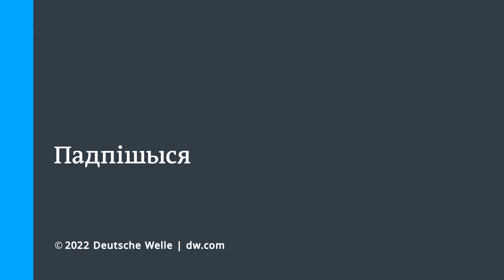Казакевич: Казахстан – далеко, и события там не смогут изменить настроения белорусов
Директор института "Политическая сфера" Андрей Казакевич считает, что пока рано рассуждать о случившемся, должно пройти хотя бы несколько дней. Однако прямого влияния событий в Казахстане на белорусскую ситуацию, по его мнению, не следует ожидать. Власти вряд ли отменят референдум, хотя такие слухи уже ходят, но и белорусы вряд ли будут примерять на себя события в Казахстане.